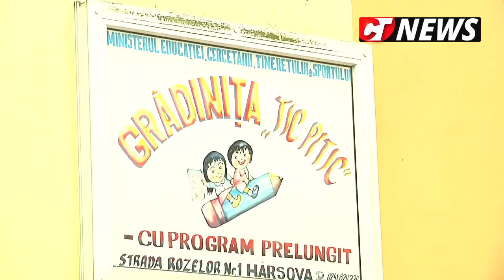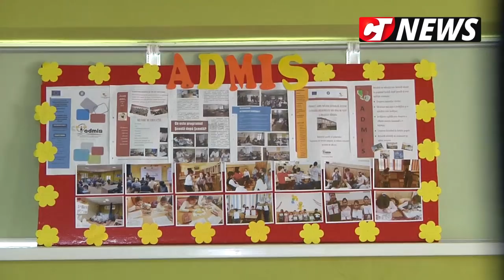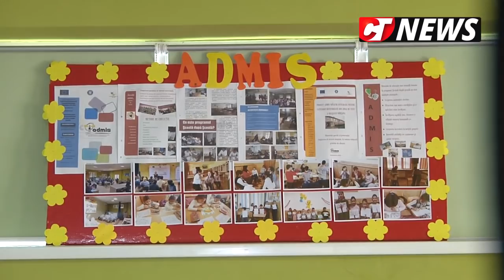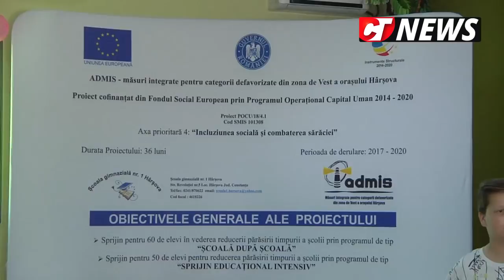CTnews.ro | ADMIS - Proiect pentru persoanele defavorizate din Hârșova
Primăria Hârșova derulează un proiect pentru persoanele defavorizate din oraș. Proiectul a fost început în anul 2017 și acum se văd deja primele rezultate.

Primarul Viorel Ionescu explică pașii de la implementare până în prezent.